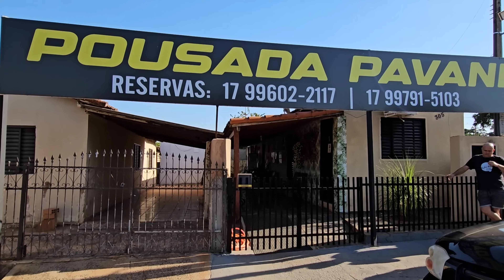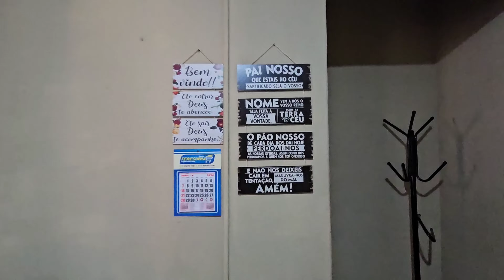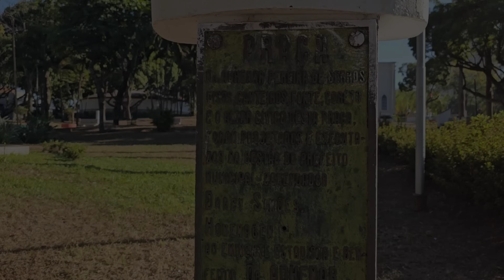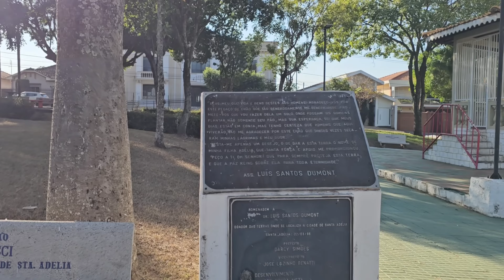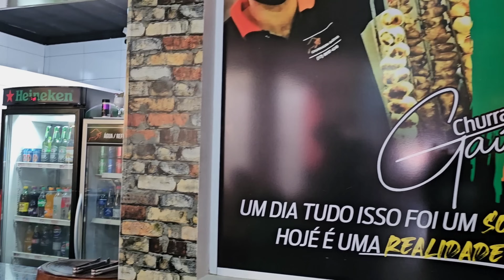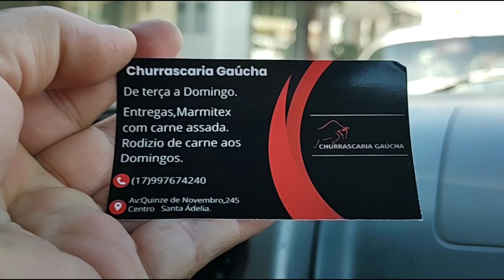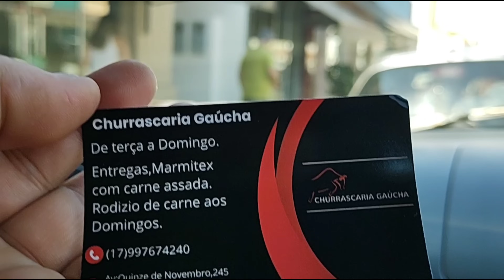Santa Adélia SP - Passeio da Rota 408 pela cidade de Santa Adélia - 11° Temp - Ep 79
✔ Estamos conhecendo as cidades do nosso Brasil.
O passeio da Rota 408 dessa vez é pela cidade de Santa Adélia.

Somos a Família 408 e temos um sonho: Conhecer todas as cidades do Brasil e apresentar aqui para que outras pessoas também conheçam.

💕 Pedido carinhoso:
Cada dia as cidades ficam mais distantes da capital de São Paulo e o custo aumenta...
Sabemos que alguns não gostam de colocar o número do cartão de crédito na internet a fim de ser membro. Por isso a informação do Pix e a conta bancária.

São Paulo é dividido em 11 Regiões Intermediárias:
1 - São Paulo; ✔
2 - Campinas; ✔
3 - Sorocaba; ✔
4 - São José dos Campos; ✔
5 - Araraquara; ✔
6 - Bauru; ✔
7 - Marília; ✔
8 - Presidente Prudente; ✔
9 - Araçatuba; ✔
10 - São José do Rio Preto; 💚 bola da vez
11 - Ribeirão Preto.

Agora, estamos conhecendo a 10º Região Intermediária: São José do Rio Preto com 100 cidades.
Essa região é composta por 6 Regiões Imediatas:
1 - Votuporanga; ✔
2 - Fernandópolis; ✔
3 - Jales; ✔
4 - Santa Fé do Sul; ✔
5 - São José do Rio Preto;
6 - Catanduva. 💚 bola da vez

Essa região imediata é composta por 16 cidades:
1 - Fernando Prestes; ✔
2 - Santa Adélia; 💚 bola da vez
3 - Ariranha;
4 - Pirangi;
5 - Vista Alegre do Alto;
6 - Pindorama;
7 - Itajobi;
8 - Marapoama;
9 - Elisiário;
10 - Catanduva;
11 - Catiguá;
12 - Palmares Paulista;
13 - Paraíso;
14 - Embaúba;
15 - Novais;
16 - Tabapuã.

A 2º cidade que iremos apresentar dessa região imediata é: Santa Adélia SP.
Santa Adélia é a 559º cidade que conhecemos no Estado de São Paulo.
Vem conhecer a cidade de Santa Adélia SP.

Para ficar mais fácil de acompanhar as viagens aqui dentro da Nega nós separamos os passeios em temporadas e para cada temporada tem uma playlist.
Temporadas:
1º Grande São Paulo; ✔
2º  Campinas; ✔
3º Sorocaba; ✔
4º Santos (Litoral Sul); ✔
5º São José dos Campos e Litoral Norte; ✔
6º Araraquara; ✔
7º Bauru; ✔
8º Marília; ✔
9º Presidente Prudente; ✔
10º Araçatuba; ✔
11º São José do Rio Preto; 💚 bola da vez
12º Ribeirão Preto;
13º Capital de São Paulo.